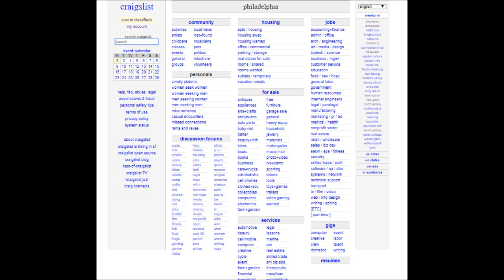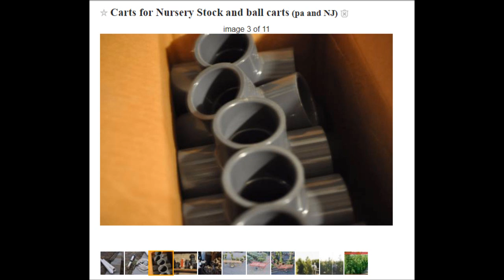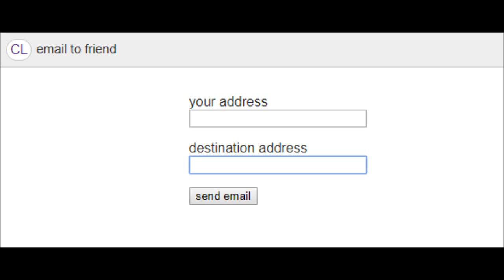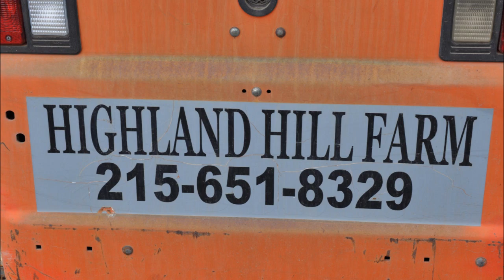I Now Know That Newspapers are Worthless for Adds Total Waist of your money